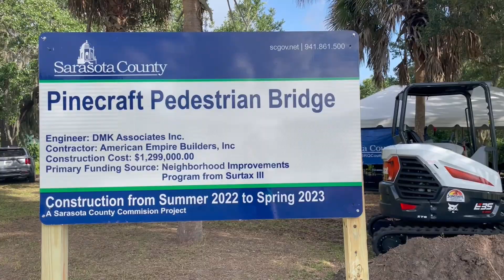Pinecraft Pedestrian Bridge Groundbreaking June 10, 2022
Construction of the Pinecraft Pedestrian Bridge is underway!

A groundbreaking was held today to celebrate the occasion, with many of the local Pinecraft community members in attendance. The 8 foot wide pedestrian bridge will provide better connectivity, for pedestrians and bicyclists alike, within the Pinecraft neighborhood. It will span from the Phillippi Creek Levee Trail, across Phillippi Creek, south to the county-owned property at the north end of Graber Avenue. Sidewalks, lighting and landscaping will be installed at the bridge site. The design consultant was DMK Associates, Inc., and the construction is being handled by American Empire Builders, Inc., with estimated completion by Spring 2023.

For information about this and many other Capital Improvement Projects, visit us

Sarasota County, located on the Gulf coast of Florida, is a premier community that features arts, culture, manufacturing, fine dining, professional sports, eco-tourism and the best beaches in the United States. Approximately 417,000 residents live within the county's unincorporated area and four municipalities, the cities of Sarasota, North Port and Venice, and the town of Longboat Key.
Sarasota County government works closely with these municipalities as well as nonprofit organizations, volunteers and others to provide a superior level of service to its residents, businesses and visitors. or call the Sarasota County Contact Center at .